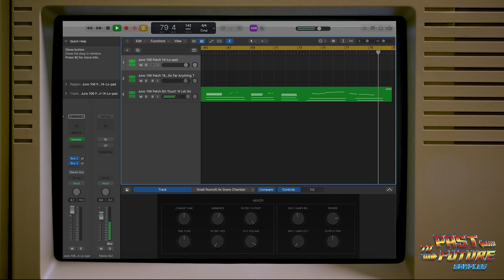Some preset showcase of the Juno 106 For Logic Sampler!